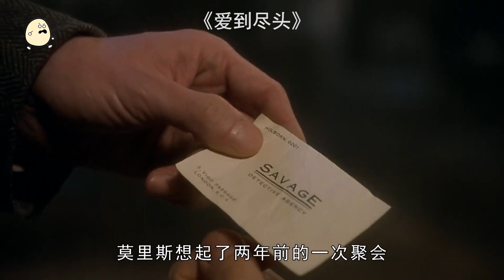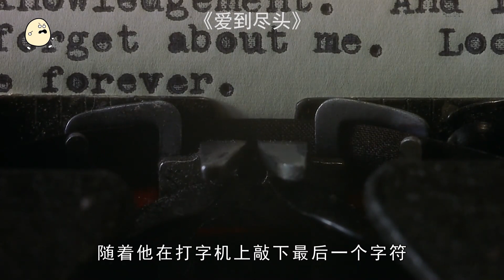睡了朋友的性感妻子，還被朋友委托：調查妻子和誰上過床！這……要不要告訴朋友真相？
愛到盡頭 The End of the Affair (1999)
導演: 尼爾·喬丹
編劇: 格雷厄姆·格林 / 尼爾·喬丹
主演: 拉爾夫·費因斯 / 斯蒂芬·瑞 / 朱麗安·摩爾 / 希瑟-傑·瓊斯 / 詹姆斯·伯拉姆 / 伊恩·哈特 / 山姆·博爾德 / 西裏爾·謝普斯 / 佩妮·莫雷爾 / 西蒙·費舍-特納 / 詹森·艾薩克 / 黛博拉·芬德萊 / 尼克·梅因